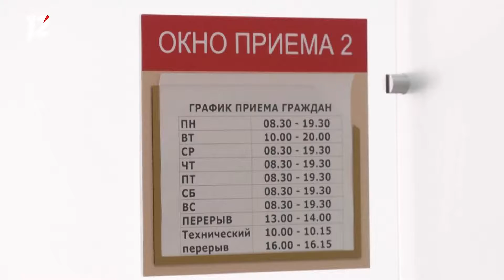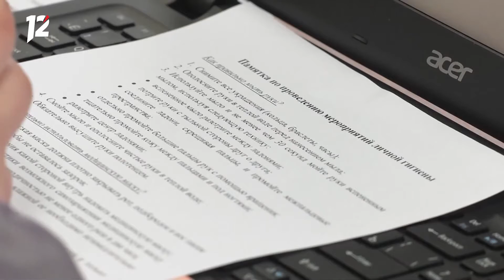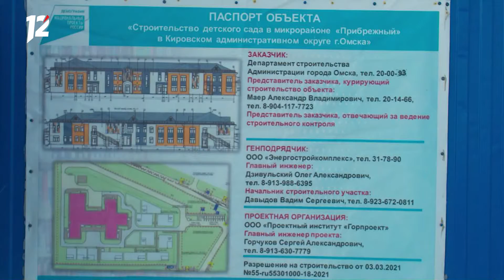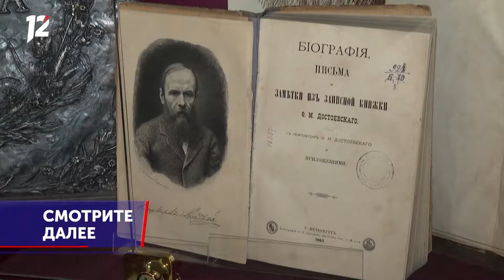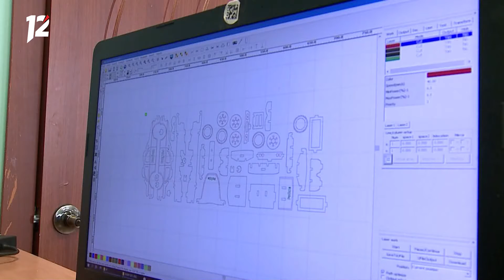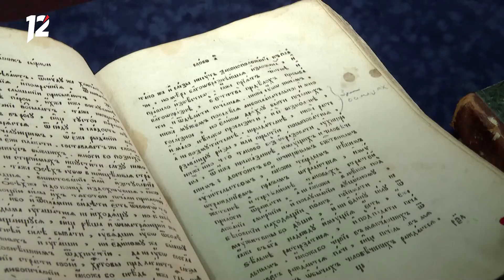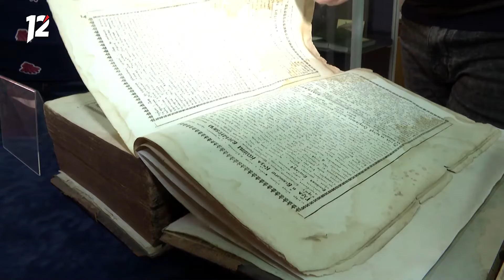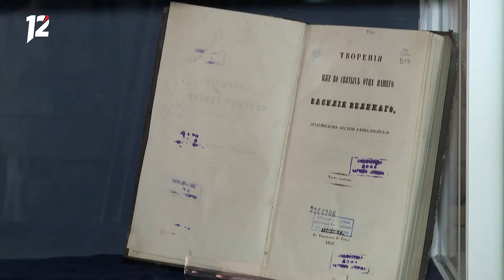«Час новостей». Итоговый выпуск (17.11.21)